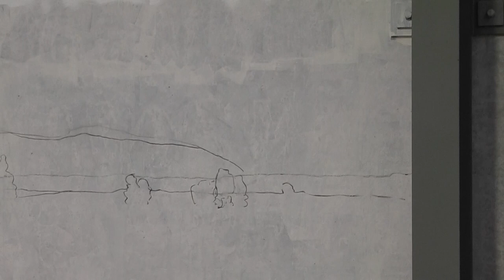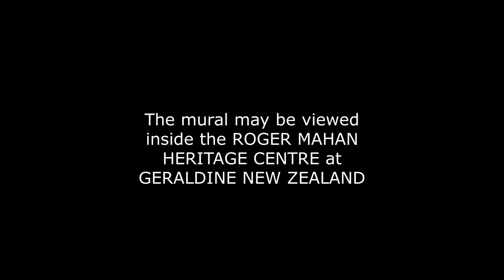Mural Artist at Geraldine New Zealand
Inside of the Roger Mahan Heritage Centre, a National Trust Museum which houses a large collection of Earth moving, vintage trucks, cars, etc. you will find the latest mural completed March 2024.